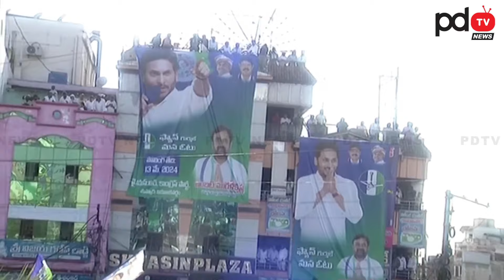Public Response to CM YS Jagan Mike Sound : PDTV News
Public Response to CM YS Jagan Mike Sound

Watch the public response to CM YS Jagan Mike Sound in this exclusive PDTV News coverage. See how the people react to this controversial moment from YS Jagan's live event.